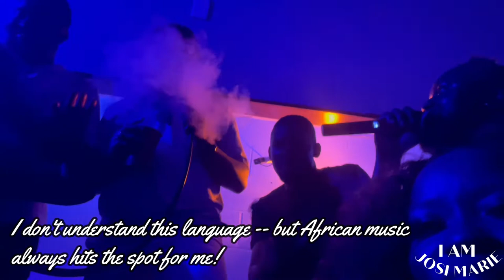NOMAD Vlog | Columbus, Ohio | Airbnb, Cooking, Going Out, Reflections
Hi Gorgeous!!

In this vlog, I'm nomading (is that a word?) in Columbus Ohio before my next destination!  Join me at my Airbnb, as I go out with friends, cook, and eventually, pack my bags for the next destination.